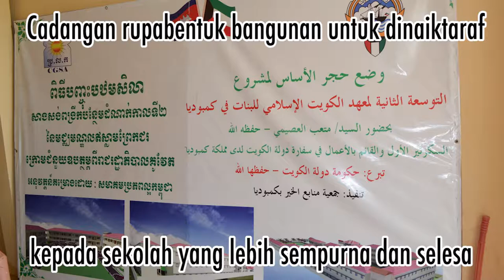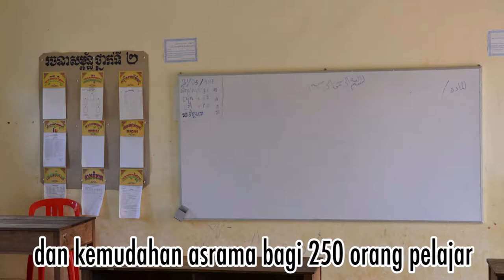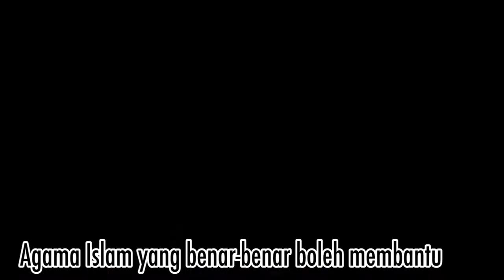Video untuk Kemboja BM